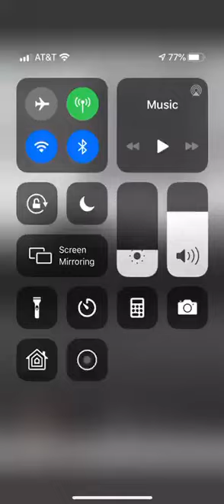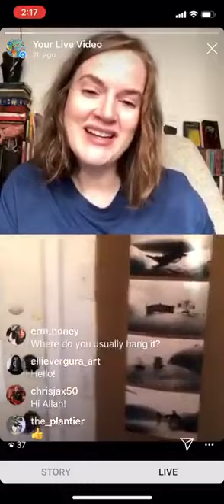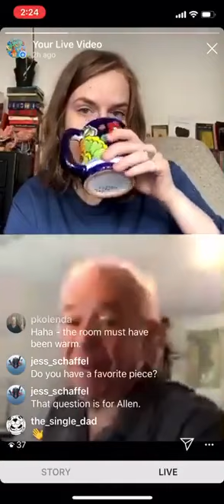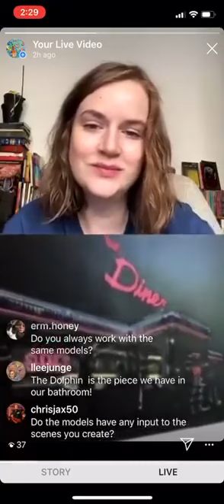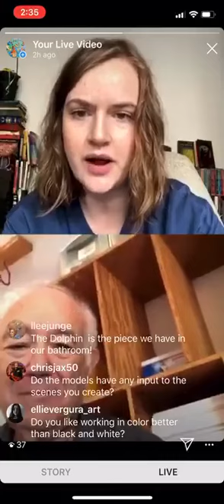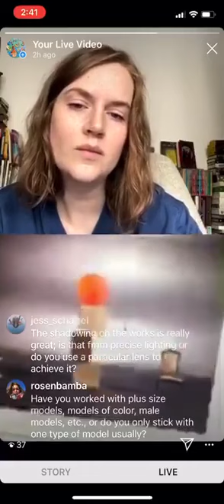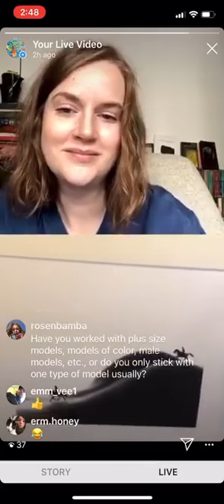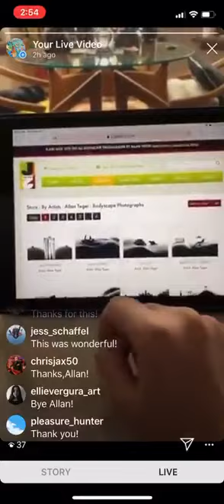LIVE with Allan Teger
Dive into Artist Allan Teger's head and learn about what inspired his "Bodyscape" series and what he has been working on most recently!